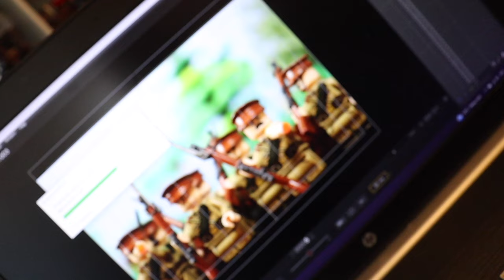Красноармейцы в ЛЕГО стиле